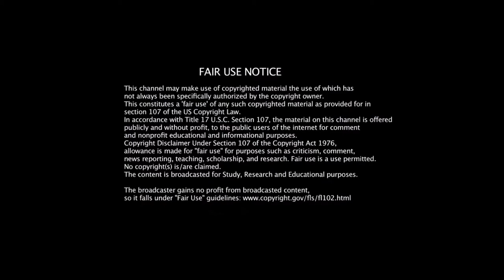Tale of 3 Brothers (Beedle the Bard)